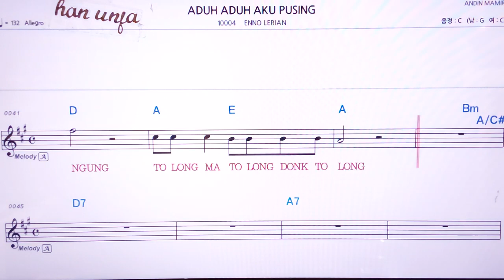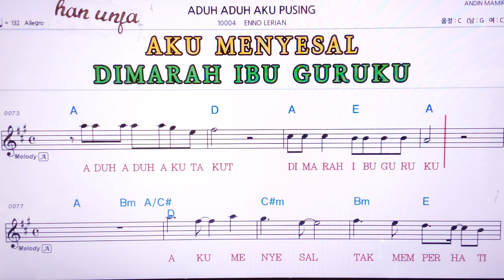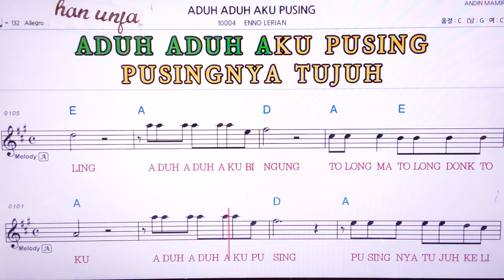💖ADUH ADNH AKU PUSING/ENNO LERLAN 👍MR,가라오케 악보 코드 가사 ,Karaoke반주